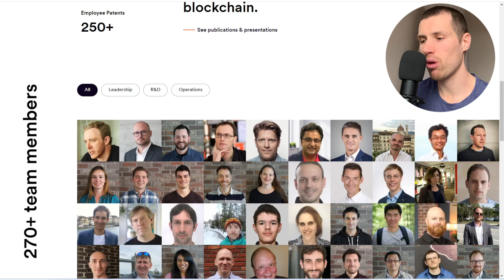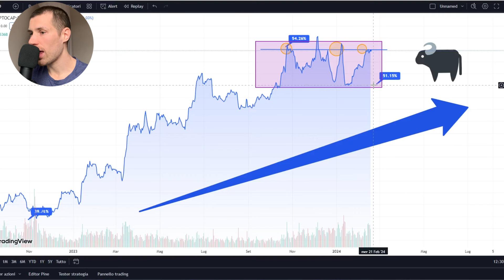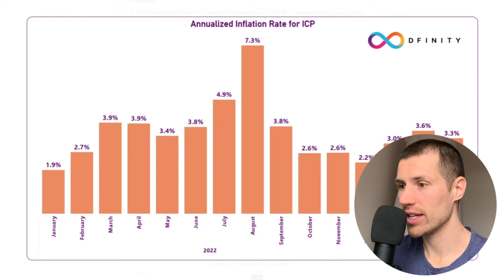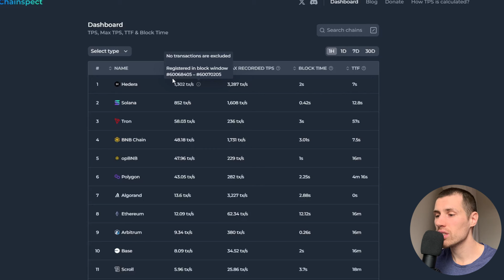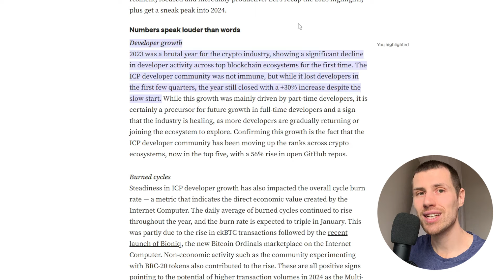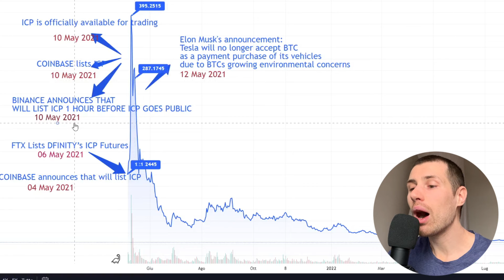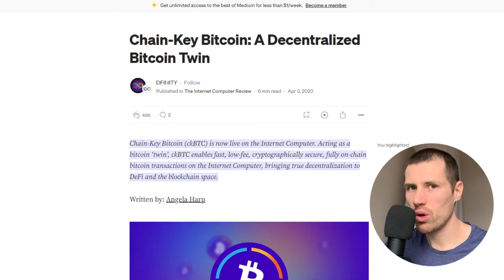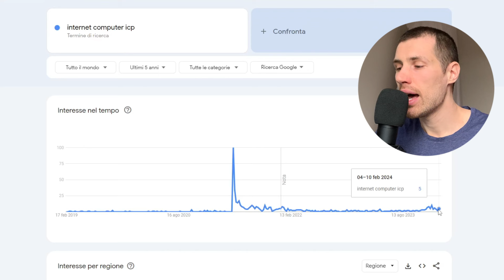24 REASONS why I am MEGA BULLISH on INTERNET COMPUTER ICP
24 REASONS why I am MEGA BULLISH on INTERNET COMPUTER ICP

If you are wondering if ICP is a SCAM or a DEAD project you may need to listen to this analysis and reconsider your opinion.